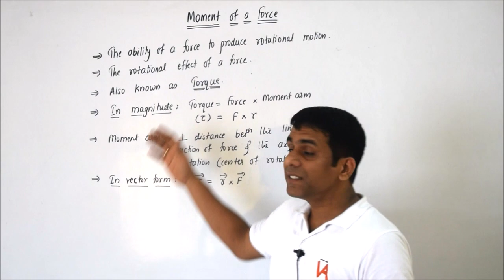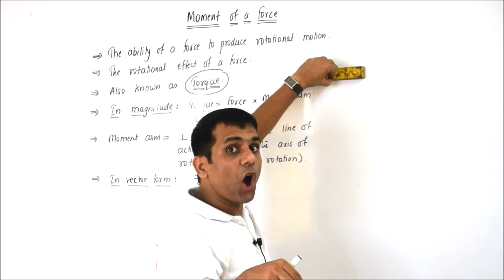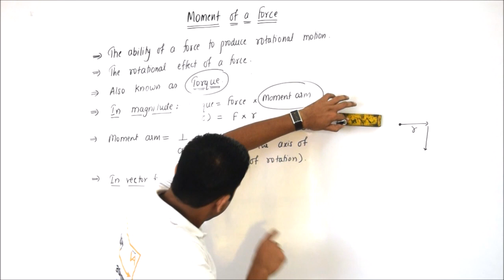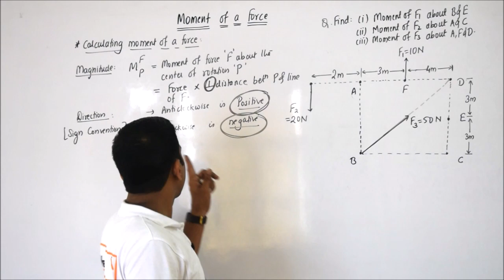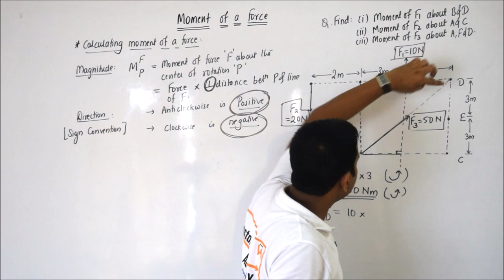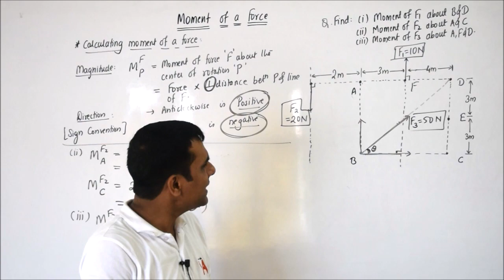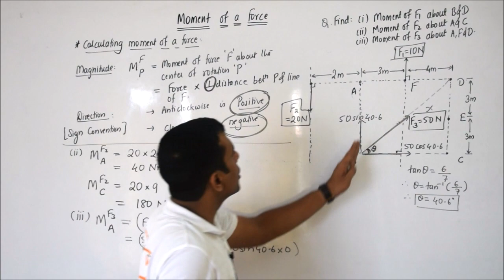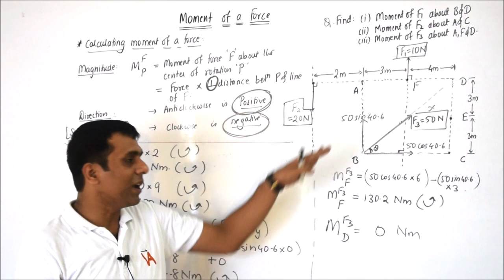Lecture 7: Moment of a Force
This video helps to understand the concept of Moment of a Force (Torque) in a very simple manner.
Followed by the explanation, is a solved example of how to calculate moment of a force.

Easy, crisp and effective!